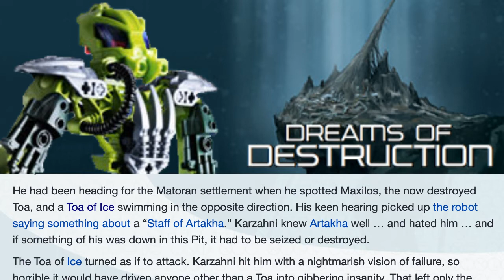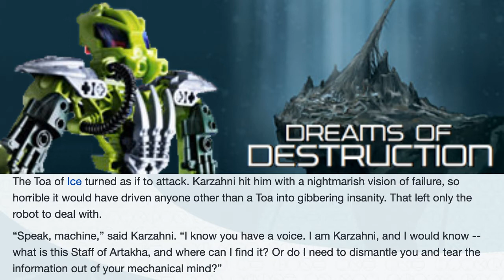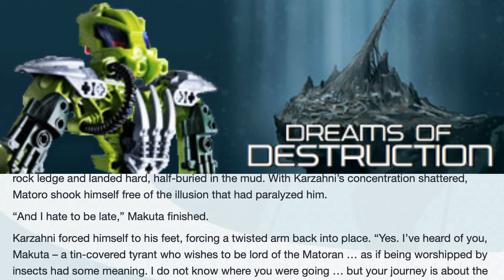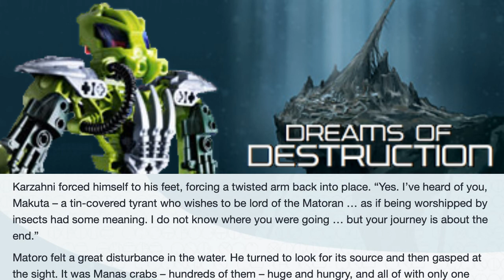BIONICLE: Dreams of Destruction: Chapter 6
Karzahni, the original avatar of evil, comes face to face with the new avatar of evil, Makuta.

Header and script credit: BIONICLESector01